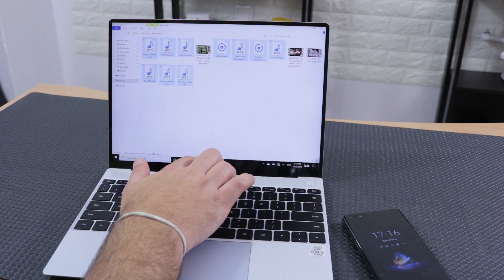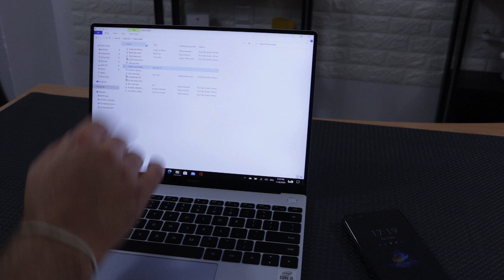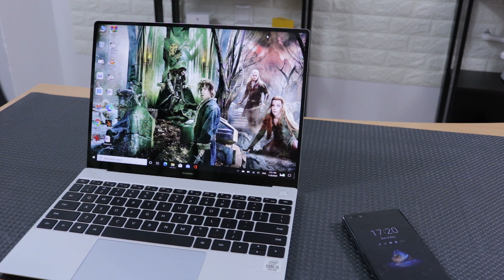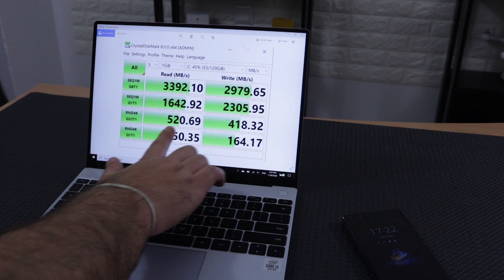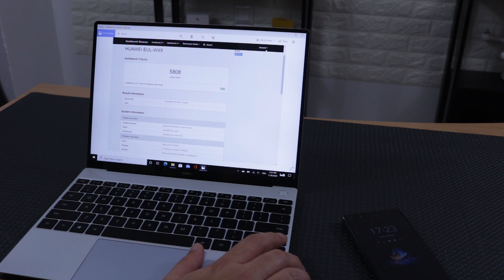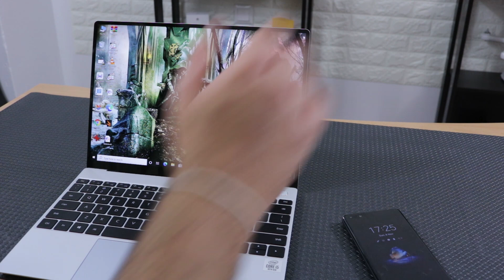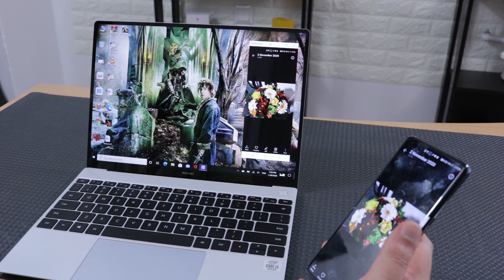Huawei Matebook X Review [Greek]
'Εχουμε στα χέρια μας το Huawei Matebook X για ένα αναλυητικό review! Απολαύστε το!